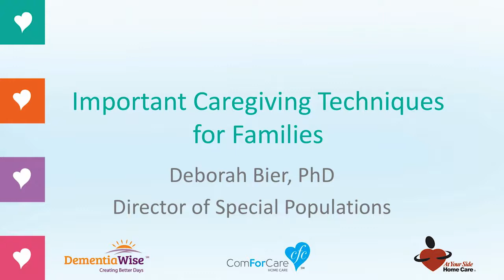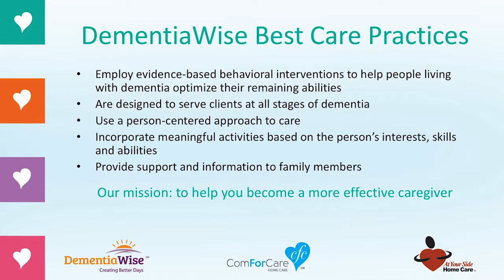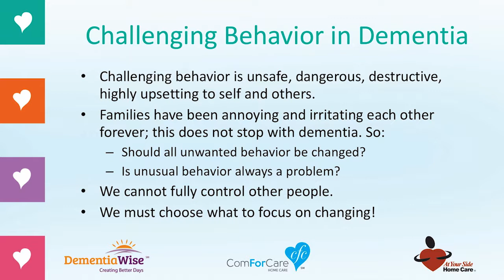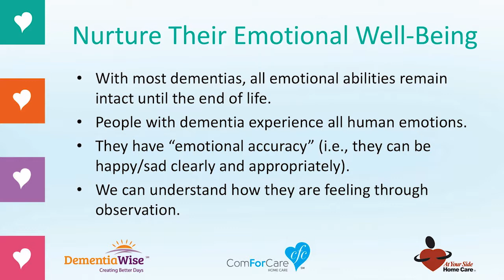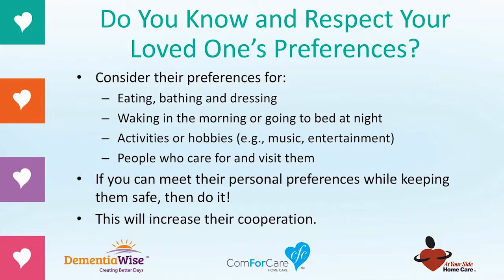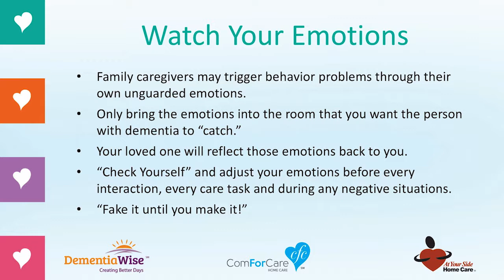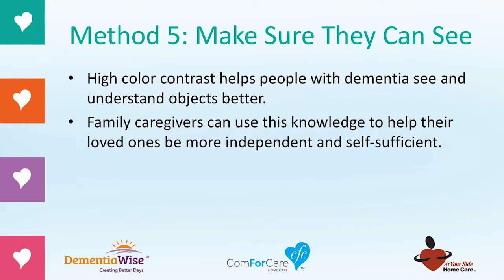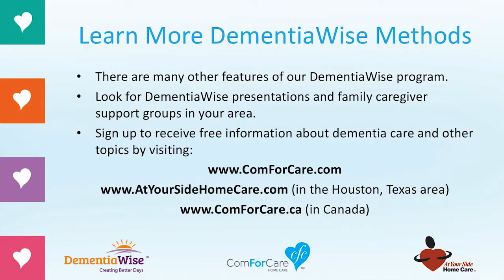5 Caregiving Tips for Families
Caring for a loved one can be challenging, especially if the person has Alzheimer’s disease or another form of dementia. However, with the right approaches to care, meaningful relationships and special times can continue.

In this video, Deborah Bier, PhD, director of special populations, will explain five methods to make caring for a loved one with dementia easier. It will also include resources for family caregivers.